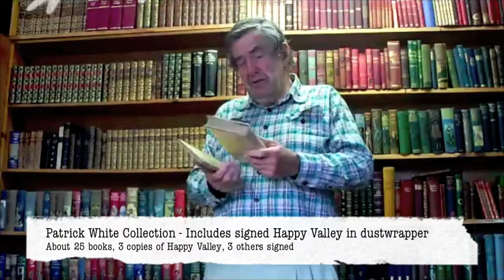Patrick White Collection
A collection of Patrick White Books, including a signed copy of Happy Valley in dust wrapper and three other signed works. Also in the collection is a copy of the extremely rare "The Ploughman".